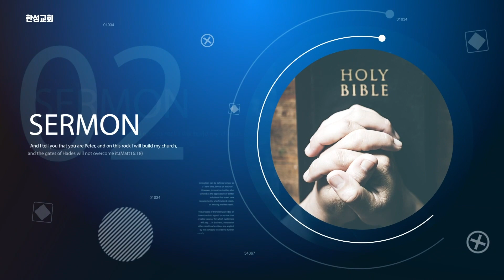9월 20일 주일예배[10분요약]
주일 예배 10분 요약 영상입니다:)
00:23 찬양 시작
04:50 설교 시작